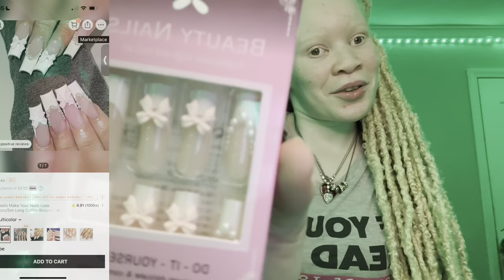GRWM FOR SCHOOL + SHEIN HAUL | purse, tooth brush, bed, haul, dresses, etc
♕ sub count ♕
currently: 10,166
goal: 20k

𝒕𝒂𝒈𝒔

𝒸𝒽𝒶𝓅𝓉ℯ𝓇𝓈 ♡︎
0:00 - preview
0:19 -  intro
1:50 - my new tooth brush
3:51 - grwm for school
12:54 - small shein haul
17:41 - outro